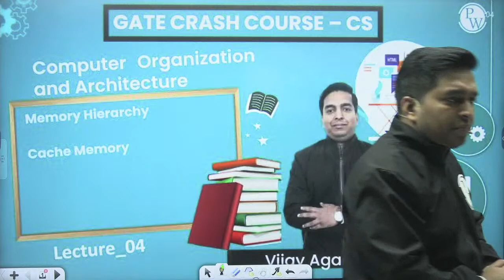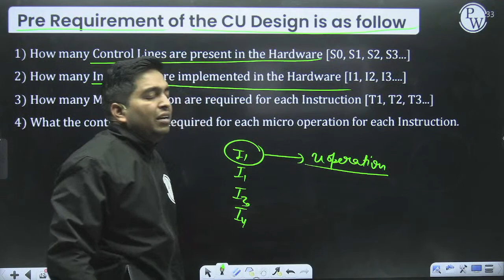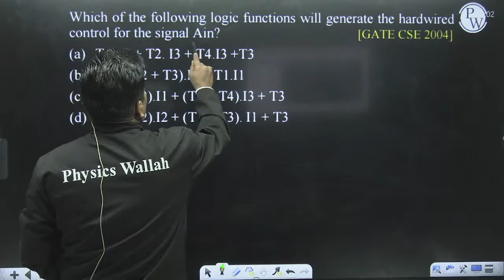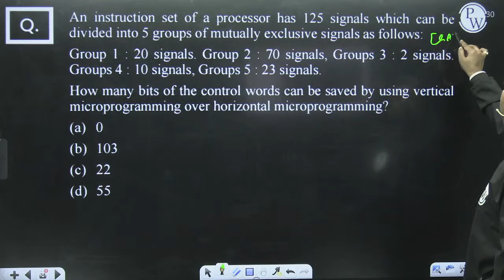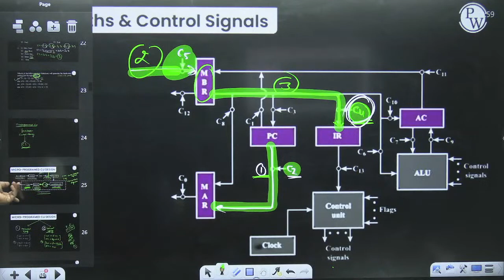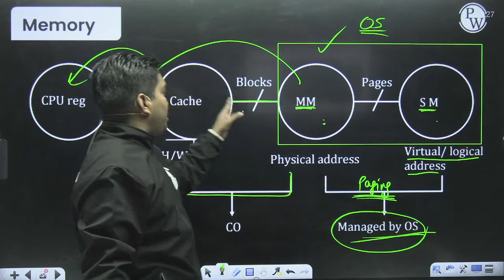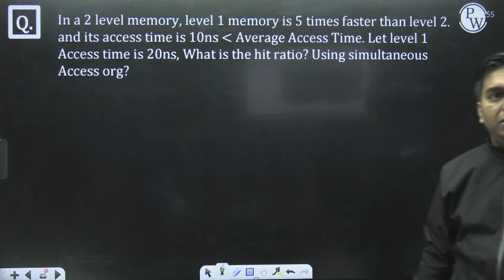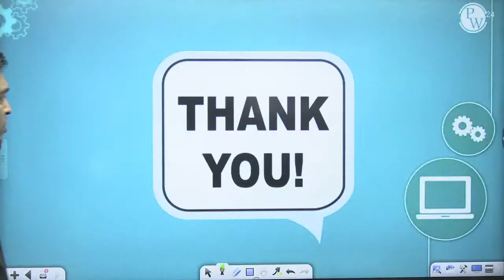COA 04 | Cache Memory -1 | CS & IT | GATE Crash Course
Timestamps:-
00:00 Introduction to the session
06:50 Control unit
10:12 Block diagram
16:58 Micro operations and control signals
21:49 Data paths and control signals
25:16 Functioning of microprogrammed control unit
36:39 Hardwired CU Design
41:43 Questions
1:03:21 Microprogrammed CU
1:09:20 Micro instruction format
1:23:29 Questions
2:11:34 Memory
2:31:25 Type of memory Org
2:41:59 Questions